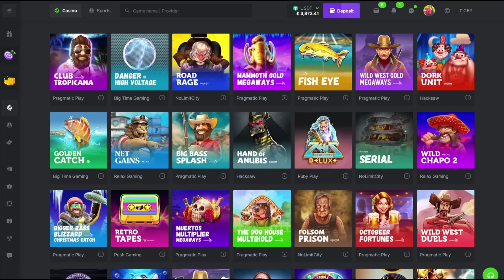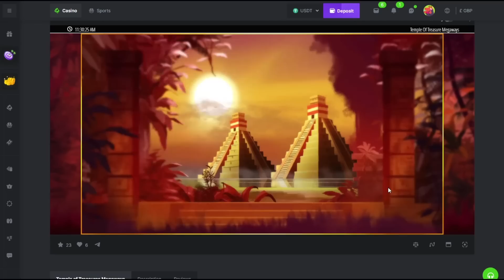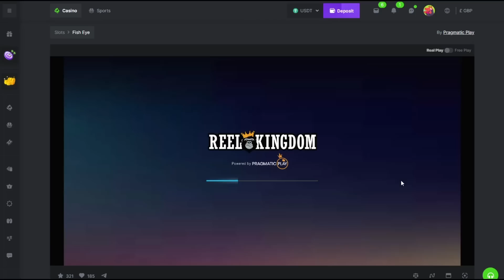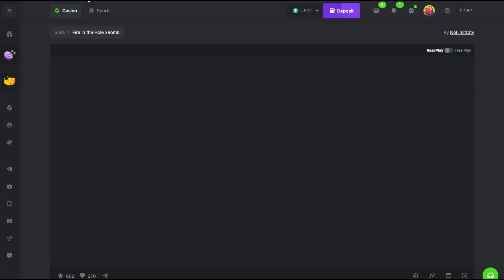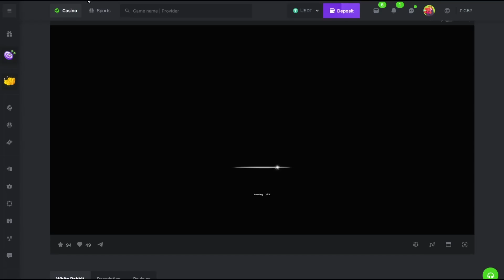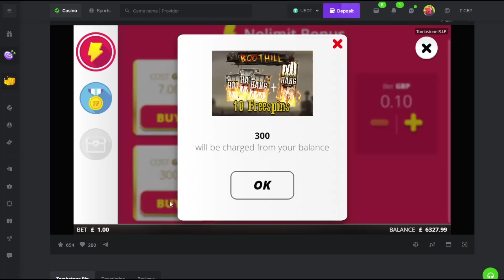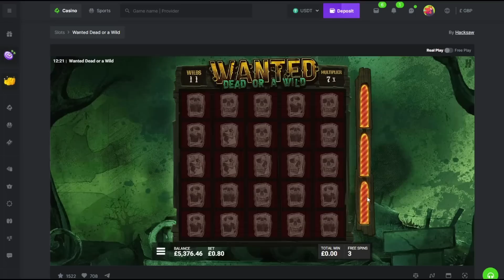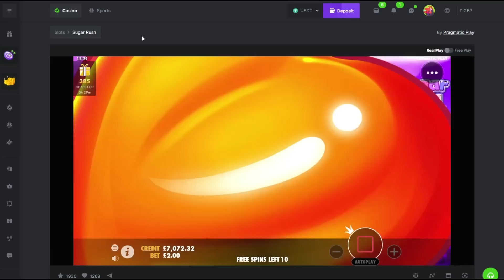Online Slots with The Bandit (14)